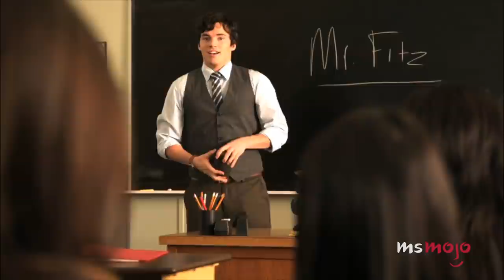Top 10 Teen Show Moments That Wouldn't Work Today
These teen show moments would so not work today. For this list, we’ll be looking at controversial and problematic moments from teen shows that would have never aired today. Our countdown includes "One Tree Hill," "Glee," "Gossip Girl," and more! Which teen show moment do YOU think wouldn't work today?